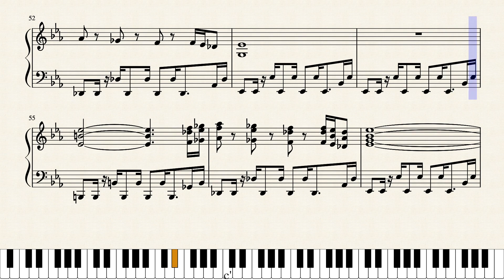Hop Final Battle Theme for Solo Piano - Pokemon Sword & Shield - Piano Sheet Music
When I removed a piano and adjusted accordingly, this whole thing sounded objectively worse, so I apologize ›w‹

A few people had asked for a solo version of this theme. While actually transcribing new stuff has evaded me as of late, I figured the least I could do was release this. Of course, it's not good. So. Sorry about that (つ﹏‹)

Also?? E flat minor is not forgiving, nor is the left hand.

As far as I'm aware, Musescore no longer allows downloads for non-members so... I'll try to add Google Drive links for PDF versions of the sheets! The other pieces may take me a day though, since I've other things to do ;)

Credit: Nintendo, Game Freak, Creature Inc., TPCi
Original Composition : Junichi Masuda, Go Ichinose, Minako Adachi
Original Designer : Ken Sugimori